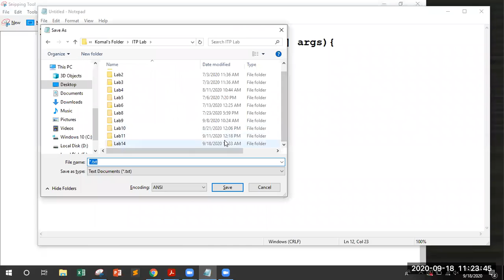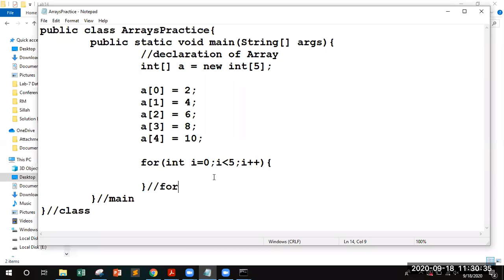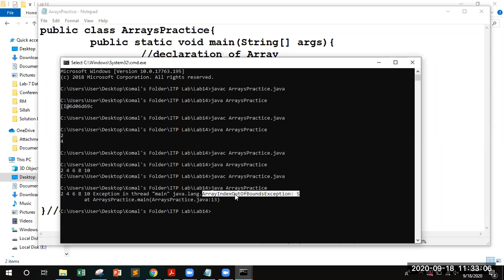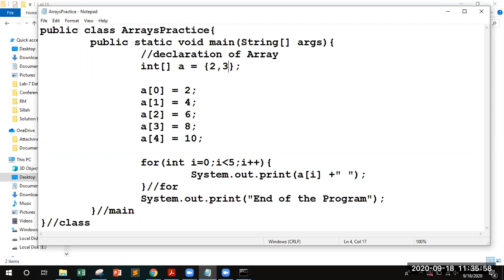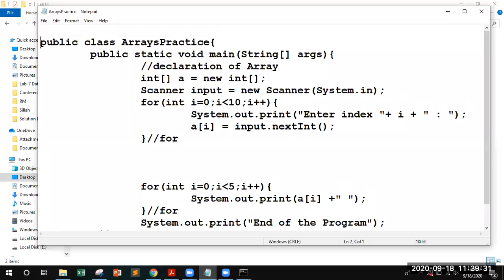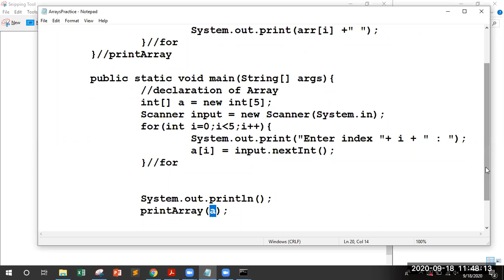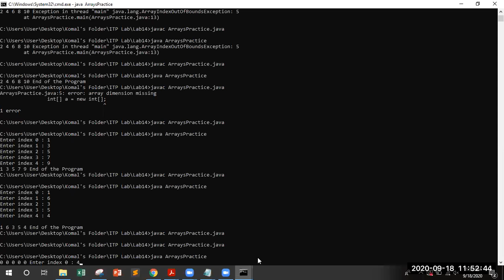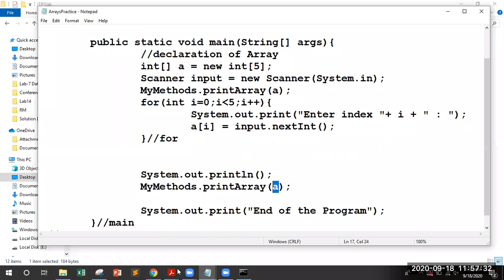Lab14 Recorded Session 2 | Arrays and Methods in other classes | Komal Arif